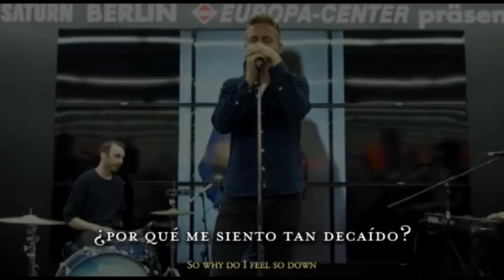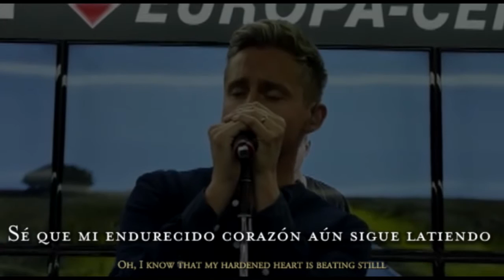Hardened heart: sub español Tom Chaplin